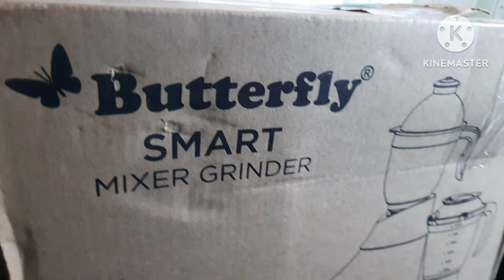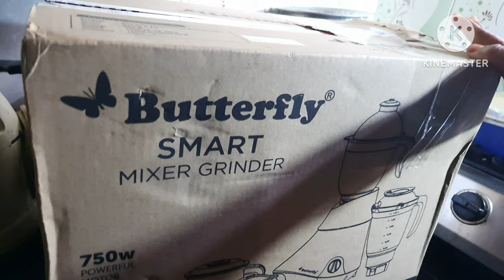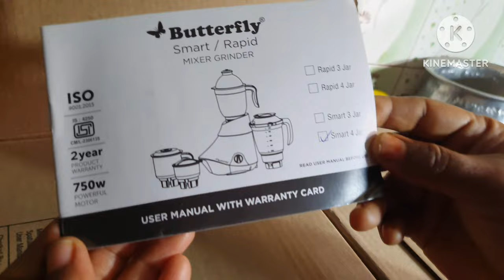Butterfly smart mixer grinder 750W 4jars unboxing & review 2023#very easy explains